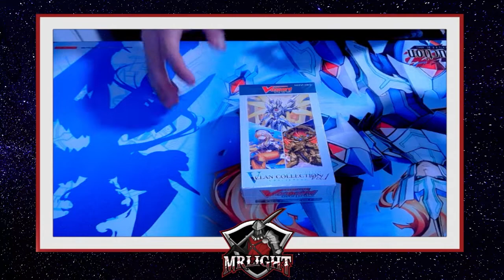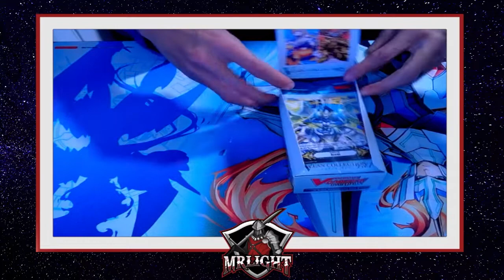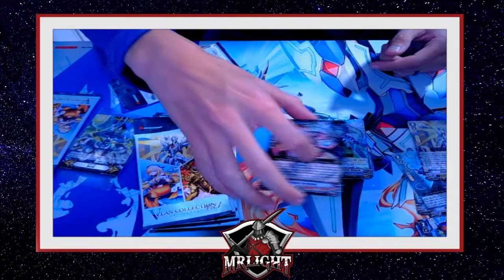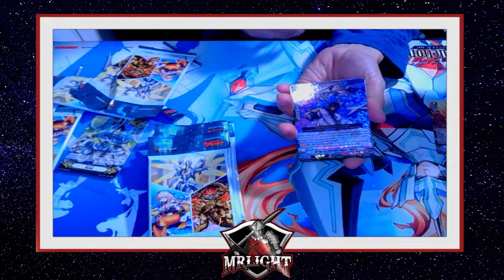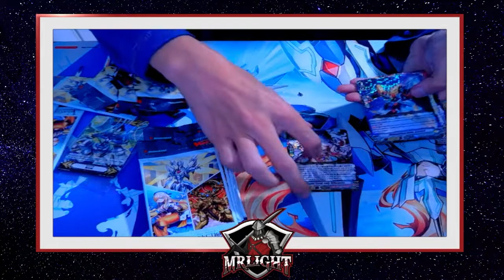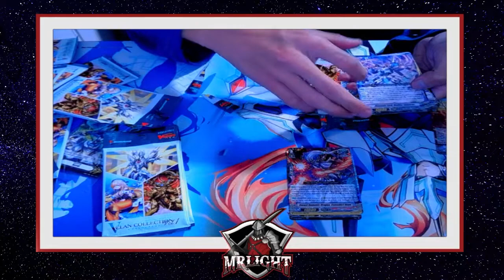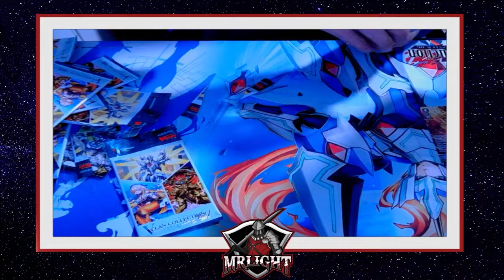V Clan Collection Vol 1 Pack Opening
Hey everyone, going to be going back in time and opening old sets as well as new sets for Cardfight Vanguard and see if we can get anything awesome!

I am live Monday, Wednesday, 8:45pm-1am and Saturday: 10:45am-1pm PST